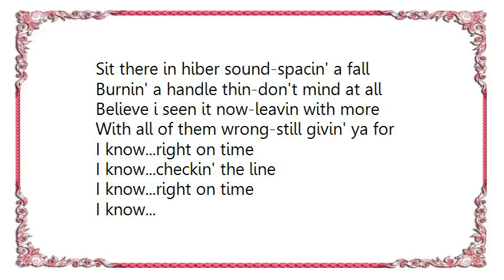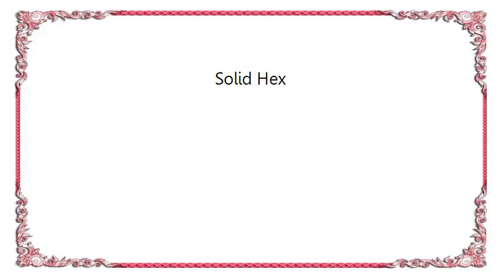Fu Manchu - Solid Hex Lyrics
[Lyrics Fu Manchu - Solid Hex]
Runnin' a motor live-shoot through in time
Hustle a fortune give-straighten the side
Chort movin all-burnin' in mind
Well past the start-i'm given' up this time

I know...right on time
I know...checkin' the line
I know...

Sit there in hiber sound-spacin' a fall
Burnin' a handle thin-don't mind at all
Believe i seen it now-leavin with more
With all of them wrong-still givin' ya for

I know...